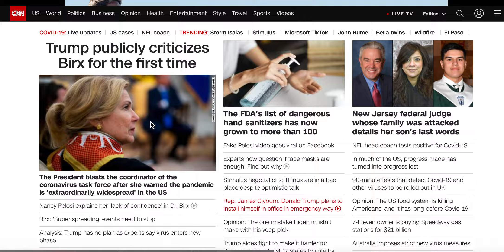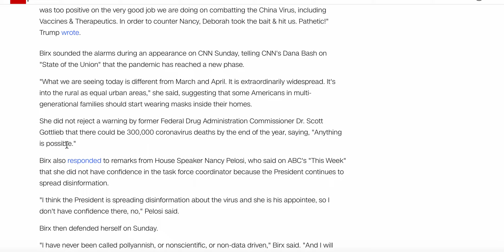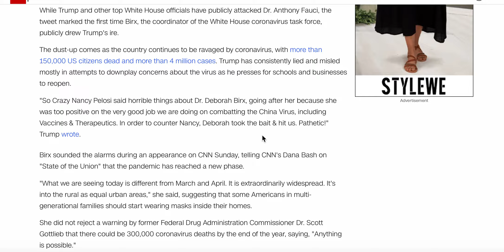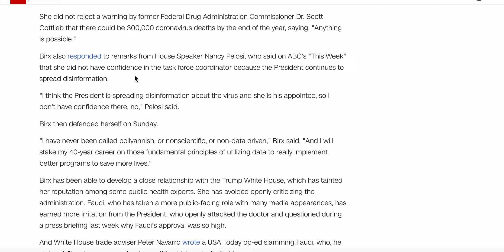福奇继任者, 老太太也难逃特朗普防疫替罪羊的厄运!!! Birx警告美国病毒大扩散, 结果成了特朗普最新的攻击目标...